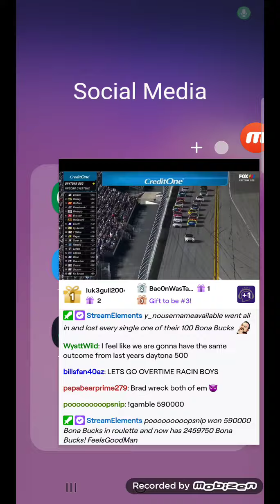Austin Cindric Wins at Daytona (Cup Series)